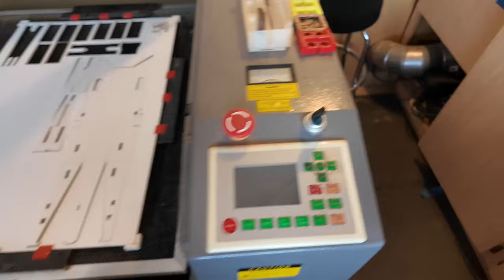Plank Evolution: Pursuing FPV's Easiest Build Plane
This might be too far down the rabbit hole - but this video takes you along on my quest to continually evolve my plank to it's simplest, most useful airframe.

I'd love to say we got there - but it's a journey, not a destination.

Grab a coffee (or a beer) and watch me work.  It'll make you feel like a manager.

I'm always open to ideas - if you've got a suggestion for an improvement - drop it in the comments, as I can't hear you when you're yelling at the screen.